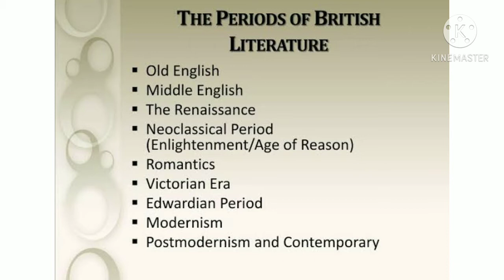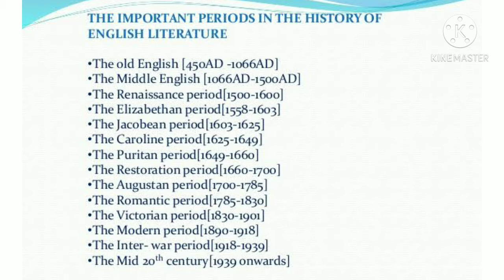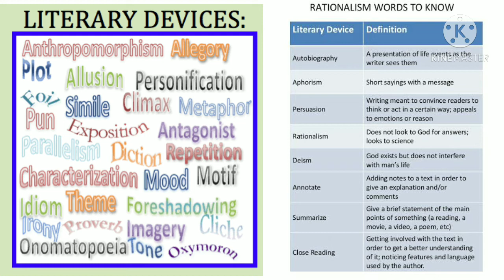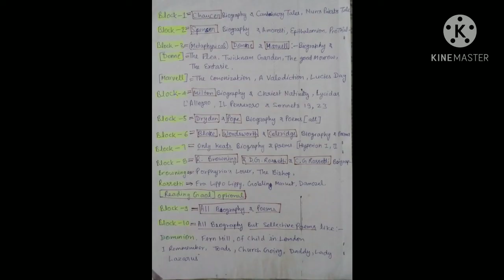How to score in meg01 in 4 steps|meg 01 ki taiyari kaise Karen| art of answering or preparing poetry